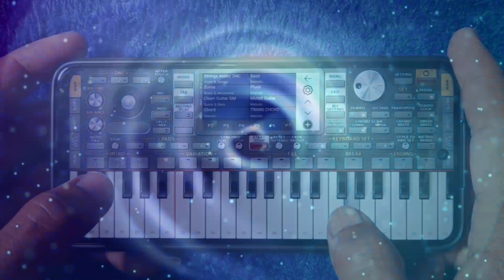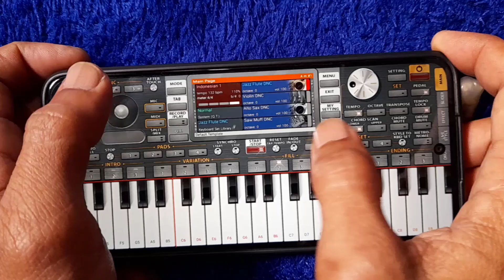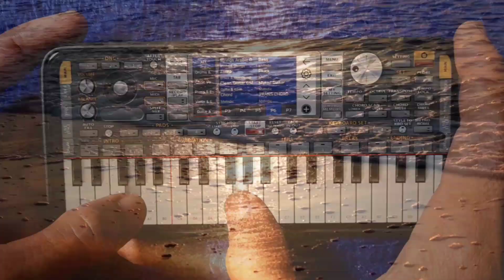Shollallahu 'Alla Muhammad | Instrument Org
Shollallahu 'Alla Muhammad Versi Instrument org 2023